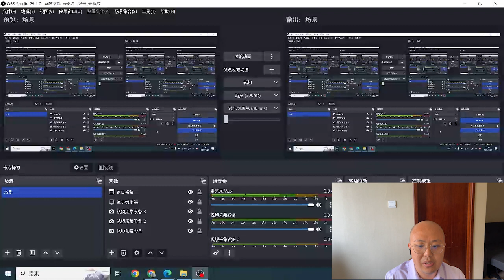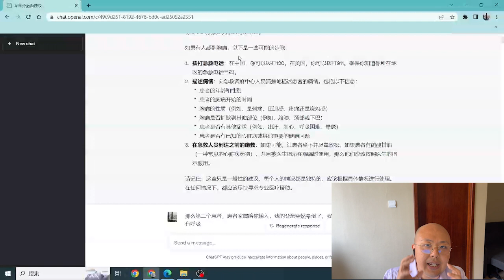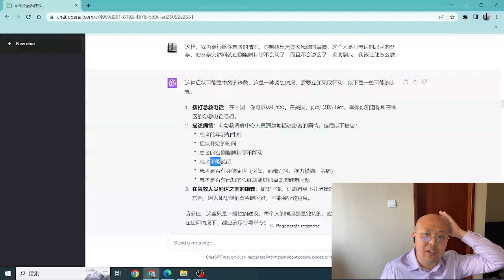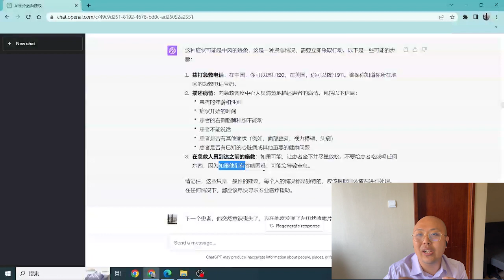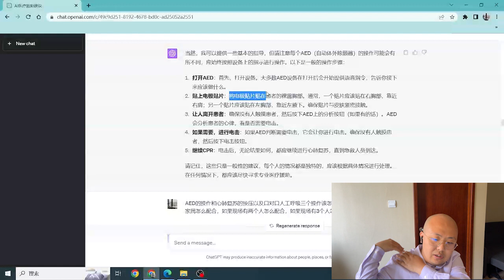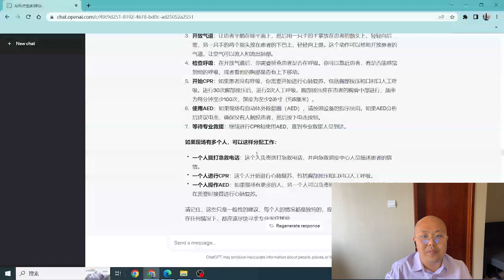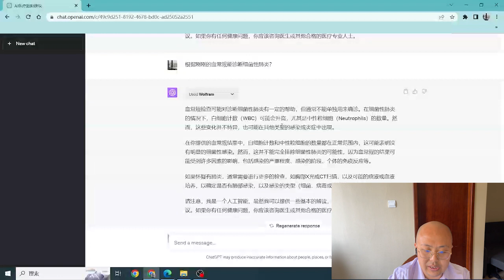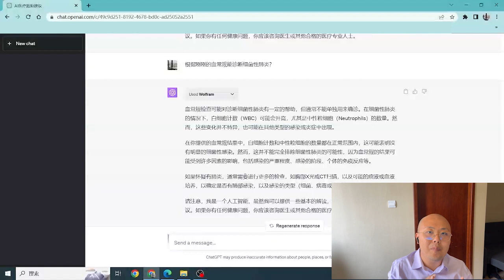【AI与医学】第03期：医疗革新：ChatGPT能否成为我们的“口袋医生”？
在这个视频中，我们将深入探讨人工智能在医疗领域的应用，特别是ChatGPT如何在社区急救和化验报告分析中发挥作用。我们将展示ChatGPT如何在紧急情况下指导非医疗专业人员进行院前急救，以及如何通过分析化验报告提供可能的诊断和治疗建议。更为重要的是，我们将畅想未来将ChatGPT的API接入到社区医疗APP中，为居民提供最基本的院前医疗指导的可能。让我们一起探索AI如何改变我们的医疗生活，ChatGPT能否成为我们的“口袋医生”？